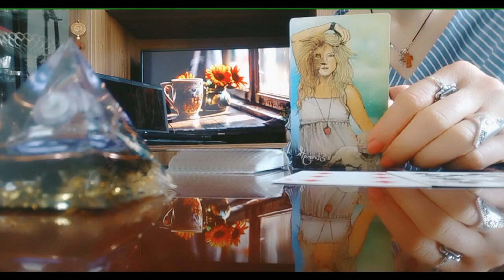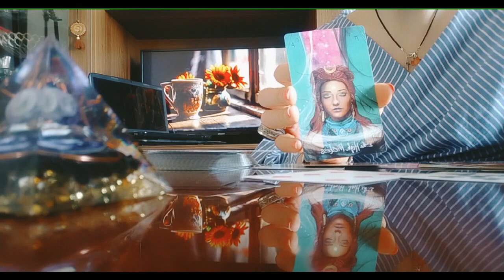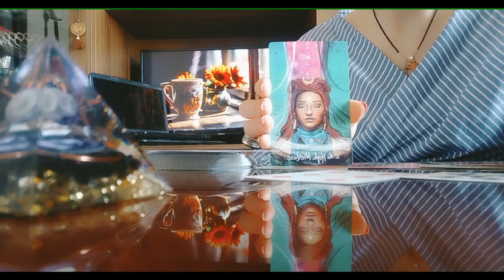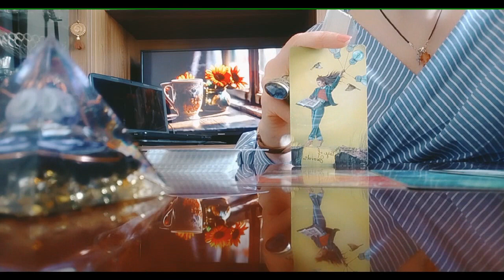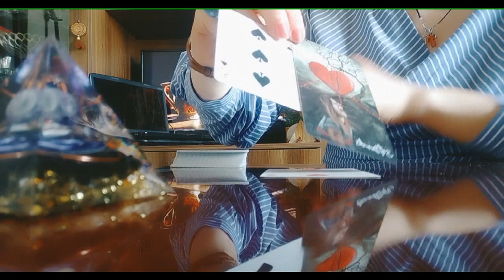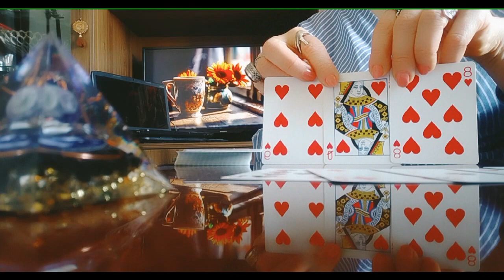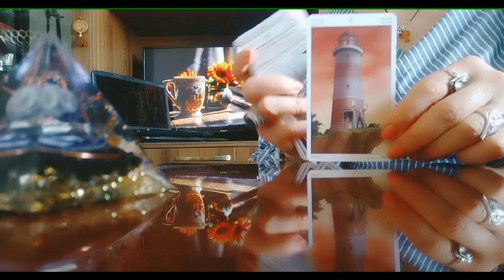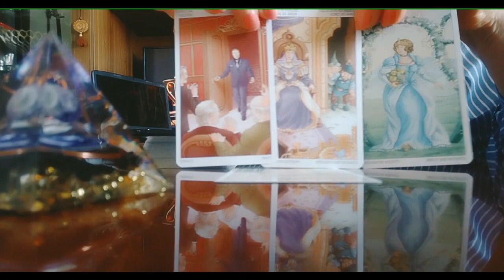რას ელოდებით მისგან? რისი იმედი გაქვთ?/მომავლის სიკეთეები✨✨✨🃏🃏🃏✨✨✨